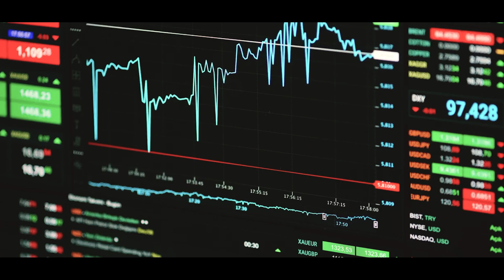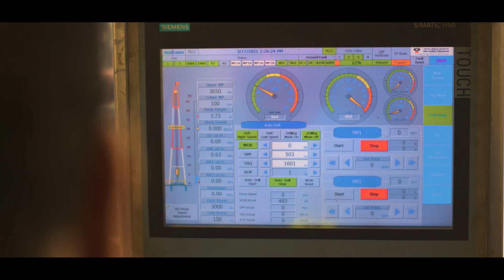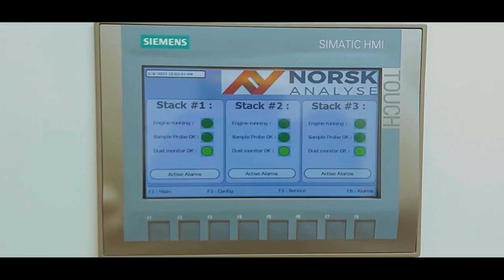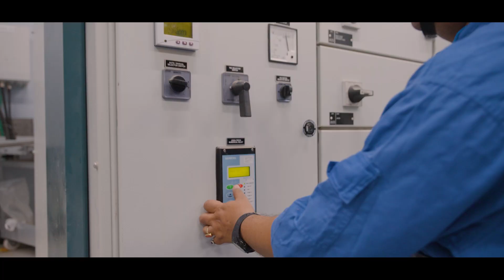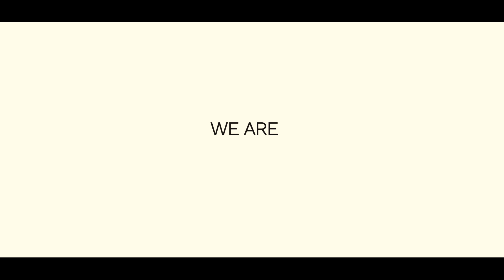3x10 MW Gas Engine Generator based Power Plant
OIL proudly dedicates to the Nation, the 3x10 MW Gas Engine Generator based Power Plant on the occasion of 64th Foundation day of OIL today.